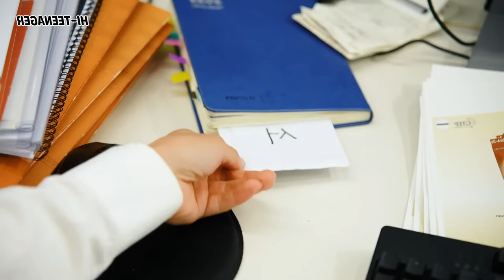Thanh niên số hưởng được 2 em ngọt nước yêu đến mê mệt